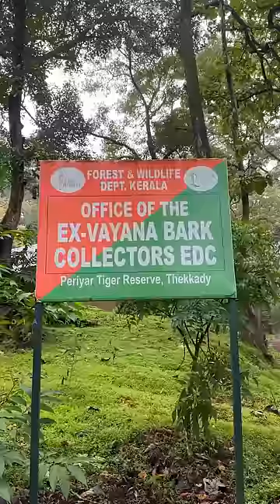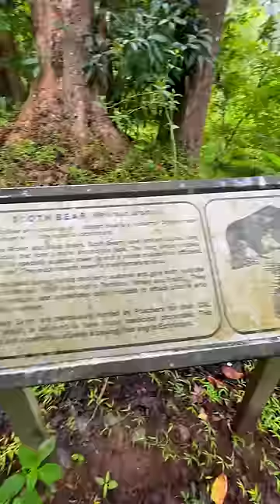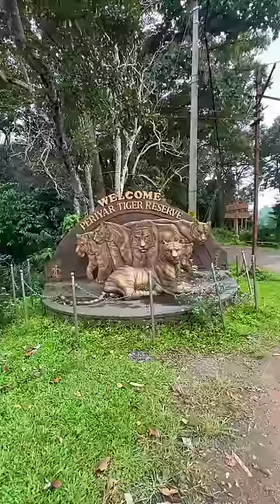Forest In Kerala | Tiger Park Thekkady